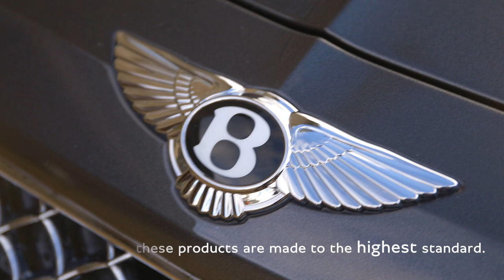Bentley Creates Luxurious Seasonal Picnic For Linley Hamper By Mulliner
Ultimate picnic menu devised by acclaimed team at Daylesford Organic
Elegant autumnal flavours compliment Linley Hamper by Mulliner
Hamper includes fine Linley china, cutlery, tableware and crystal glass
Mulliner is Bentley’s in-house personal commissioning division

The culinary team at Daylesford Organic, the award-winning farm and farm-shop collective, has created an organic British picnic to complement the flavours of the season and the Linley Hamper by Mulliner for the Bentley Bentayga.

When devising the menu, Executive Chef at Daylesford Organic, Gaven Fuller, was inspired by the flavours and colours of the best organic seasonal produce. His skill as a chef mirrors the craftsmanship and attention to detail that go into the creation of each and every Bentley.

The bespoke feast includes a carved Daylesford pumpkin filled with green kale, heritage apples, crispy bacon, toasted seeds and a honey mustard dressing. This is complimented by an autumnal buckwheat tabbouleh; wild mushroom, truffle and gruyere arancini; roasted squash and balsamic red onion tartlets and red kuri squash, chilli and chickpea cakes. To finish, there are raspberry macaroons with a buttercream filling; chocolate praline slices and lemon and raspberry gateau.

Fuller explains: "Late autumn is a time of great abundance at Daylesford. As the weather grows colder, we look to the earthy, intense flavours of our many varieties of pumpkin, squash and beetroot – each nurtured over the summer months in our rich organic soil. Careful slow-cooking techniques bring out their subtle sweetness and, carefully paired with our tender grass pastured beef, game or foraged wild mushrooms, offer a true celebration of the season.

"Our orchards and hedgerows offer an opportunity to recreate our favourite sweet dishes, each with innovative twists, layers of subtle spices and that optimal balance of sweet and sour,” Fuller continued.

This delicious, seasonal banquet is served from the Linley Hamper by Mulliner, which is equipped with the finest tableware and cutlery. Plates, cups and saucers are sourced from the Sublime Collection of Haviland – the renowned French porcelain maker. Four sets of award winning Alta Robbe and Berking silver cutlery are joined by a beautifully crafted chrome-finished Bentley ‘Flying B’ bottle stopper.

The team of craftspeople at Mulliner – Bentley’s personal commissioning division – created the hamper set to enhance the experience of Bentayga customers wishing to enjoy luxury dining in the great outdoors.

The set comprises three separate compartments, each hand-trimmed by Mulliner’s experienced craftspeople in a choice of Camel, Hotspur, Linen, Magnolia, Beluga or New Market Tan exterior leather. To add an additional personal touch, Mulliner can embroider a name, logo or family crest into the leather.

The Linley Hamper by Mulliner is secured into the Bentayga on a custom-engineered docking mechanism. This allows all three compartments to be pulled forward to the edge of the tailgate, for effortless access and removal from the vehicle to maximise luggage space.

The hamper can be utilised with or without the Bentayga’s unique Event Seat option, providing a variety of ways to enjoy al fresco dining. For added comfort in the great outdoors, the hamper boxes can be removed and used as seats.